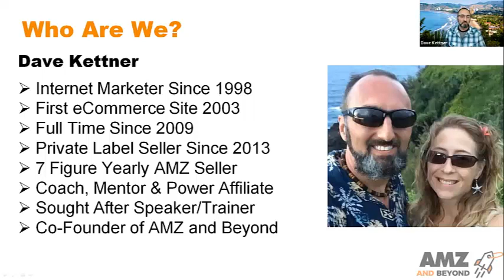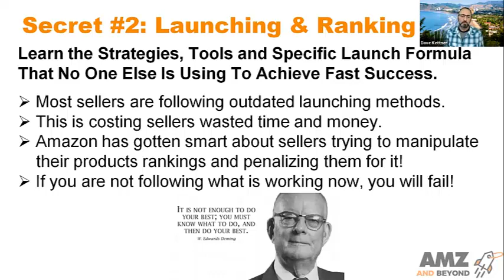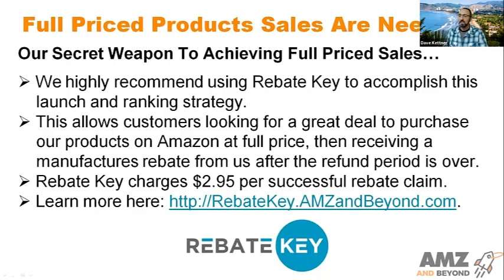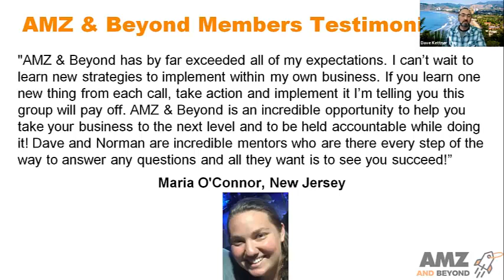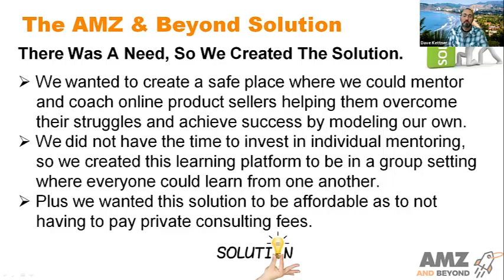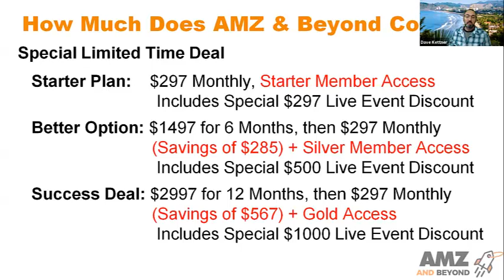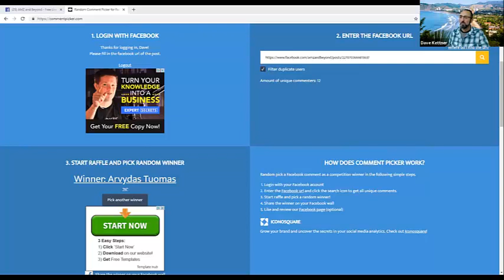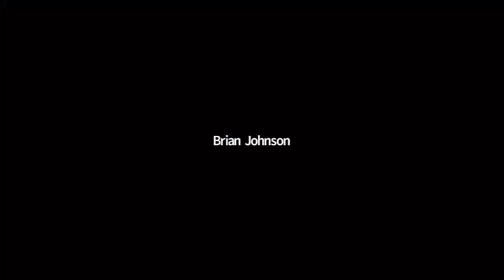Taking Your Business To The Next Level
Free Training Webinar for Brian Johnson Replay where Norman Farrar and Dave Kettner shared five secrets to help take your Amazon/eCommerce business to the next level.  You will learn actionable items to implement into your business today that works and be able to take advantage of a very special but extremely limited deal to join an exclusive mentoring/coaching group.  Enjoy!